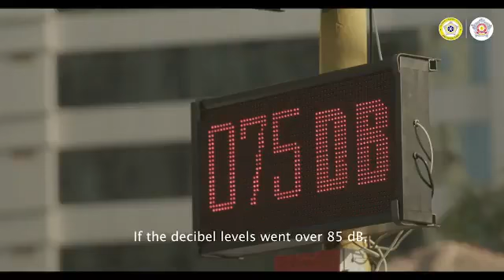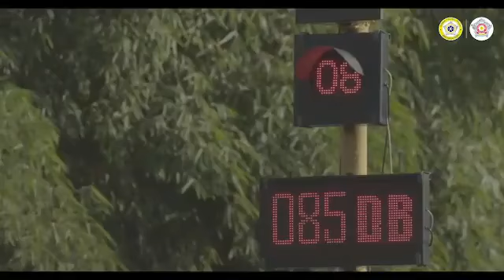Traffic rule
Rule#traffic#tackling